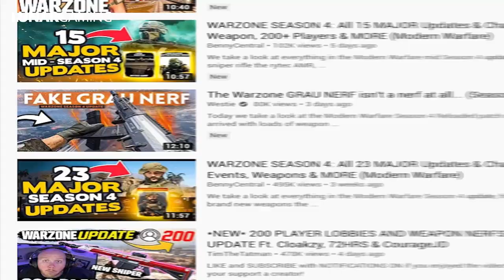Modern Warfare Warzone – Gunfight, Cyber Attack Pro, Mini Royale & Velikan Bundle [Playlist Update]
All the changes and new content added for this weeks playlist update in modern warfare warzone including a new operator.

Here is what the video features!

The latest modern warfare playlist update including new modes, bundles and playlists.  The new operator is velikan one of the shadow company from season 5.

Face off Mosh Pit
First we have face off mosh pit.  The Faceoff moshpit includes a mix of Gunfight maps including Season Five’s Livestock. Modes include hardpoint, grind and more.

Regular Moshpit
The second playlist this week is regular moshpit.  Take the fight to Oil Rig, Suldal Harbor, Cheshire Park, Hovec Sawmill, and Khandor Hideout for a mix of deathmatch and objective modes.

Cyber Attack Pro
Our final multiplayer playlist this week is cyber attack pro.  This variant of the objective mode no longer requires players to revive teammates, instead respawns are enabled for a faster and more frenetic gameplay. Find the perfect balance between eliminating enemies and completing the objective, then work to lead your squad to the Win.

No mention of the 24/7 playlist this week so hopefully that will stay as shoot the ship.

Warzone
In warzone this week more of the same, they have opted to keep mini royale in place of other modes like warzone rumble.  Solos, duos, trios, quads and blood money trios will also be available.  Also the weapon rotation for the Gulag this week is assault rifles and SMGs.

Velikan Operator Bundle
Velikan is an Operator shrouded in mystery, but respected and feared for his skills on the battlefield. His ten-item bundle includes the ‘Megalith’ skin, two Legendary blueprints, a Finishing Move, vehicle skin, battle horn, calling card, and more.

Eloko Operator Bundle
Grinch dons the ‘Forest Spirit’ skin in his new Operator bundle ‘Eloko’. The bundle includes a Legendary Crossbow and SMG, calling card, emblem, quip, and spray. Embrace the fighting spirit of the forest and pick up the ‘Eloko’ bundle in Store.